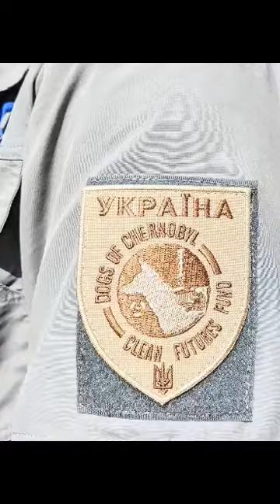Clean Futures Fund Visit Chornobyl. 6/30/22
Erik and Dr. Betz visit Chernobyl and Slavutych after the Invasion.